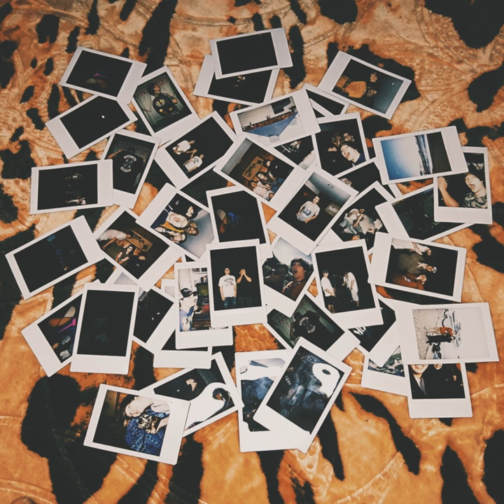When I Die (feat. Halberd)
When I Die (feat. Halberd) · Qawi Kamri · Halberd